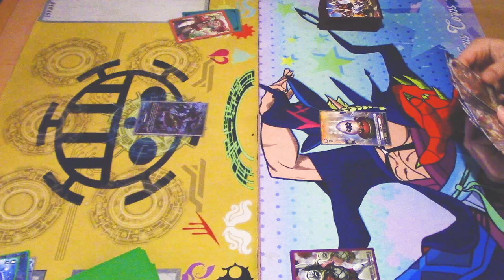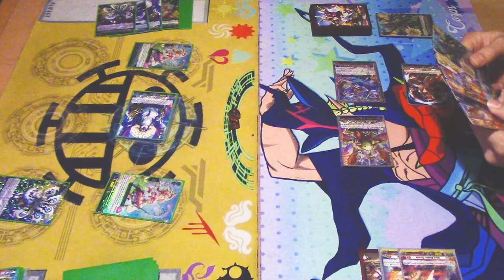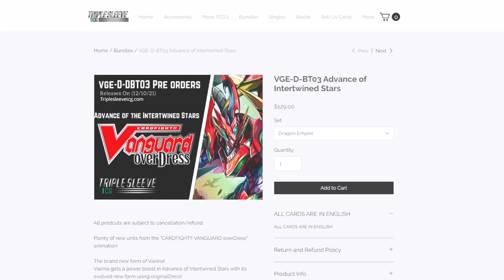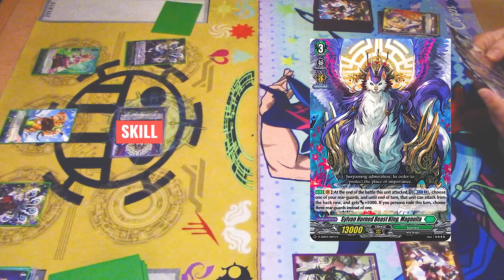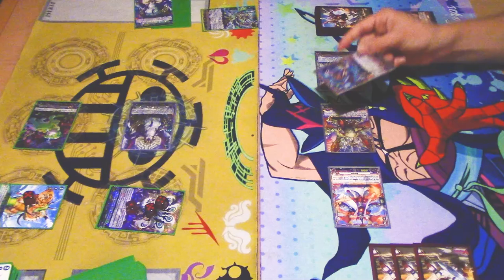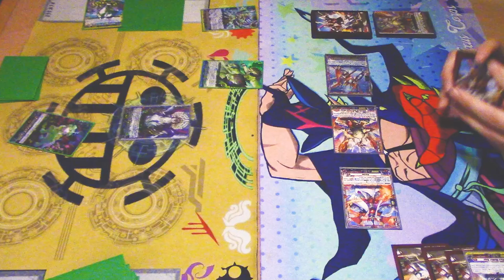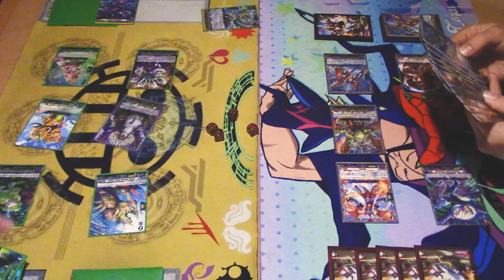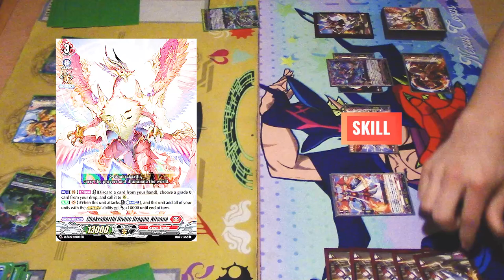"Spooky" Magnolia Vs. Nirvana-Vairina Erger! | DBT-02 | Cardfight!! Vanguard Overdress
We're back with more fight videos! Today we got Gabe, using a Magnolia deck utilizing the Zorga ride chain, playing against Miles, using Nirvana. Both decks are updated with DBT-02 support. Enjoy!

Game 1 00:00
Sponsor 07:10
Game 2 07:47
Outro 26:27